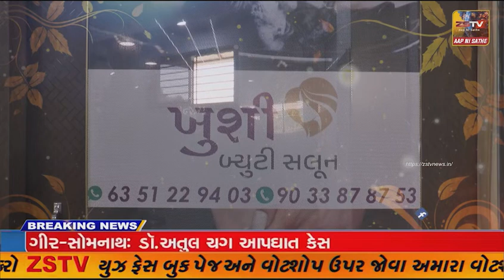શિનોર તાલુકાના સેગવા ચોકડી પાસેથી શિનોર પોલીસે ત્રીસ લાખ ઉપરાંતનો વિદેશી દારૂનો જથ્થો ઝડપી